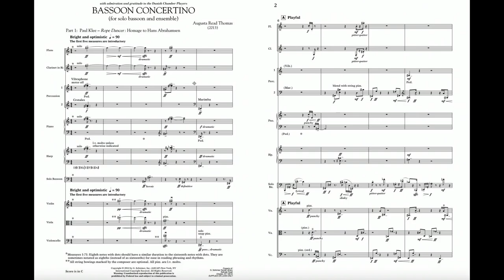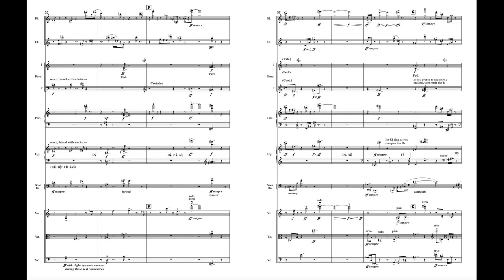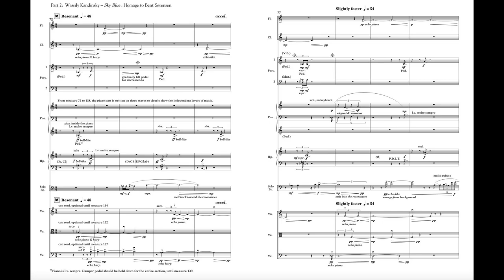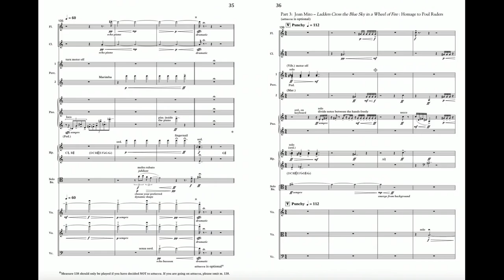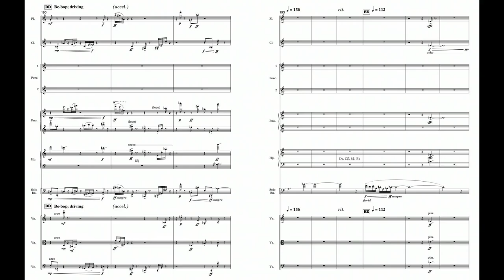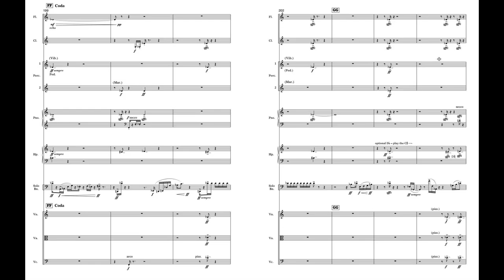Augusta Reed Thomas: Bassoon Concertino (2014)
00:00 - I. Bright and optimistic
03:22 - II. Resonant
08:31 - III. Punchy
Bassoon: George Sakakeeny
Conductor: Timothy Weiss
Orchestra: Oberlin Contemporary Music Ensemble
Year of Recording: 2015
"Commissioned by and dedicated with admiration and gratitude to The Danish Chamber Players and bassoon soloist Gunnar Eckhoff, Bassoon Concertino was premiered on April 6, 2014 in Copenhagen in Tivoli Concert Hall and has a duration of 10 minutes. The work is in three parts (fast, slow, faster,) is based on beautiful works of art, and offers homages to three Danish composers:

Part #1: Paul Klee: ROPE DANCER: Homage to Hans Abrahamsen;
Part #2: Wassily Kandinsky: SKY BLUE: Homage to Bent Sørensen;
Part #3: Joan Miro: LADDERS CROSS THE BLUE SKY IN A WHEEL OF FIRE: Homage to Poul Ruders.

It is rare that we get to hear a work that showcases a bassoon player.  This Concertino requires exceptional virtuosity of the soloist featuring playing of all kinds — rhythmic, athletic, punchy, lyrical, delicate, jazzy, whimsical, capricious, elegant — and celebrates the amazing artist and beautiful instrument in all its colors." (Composer)